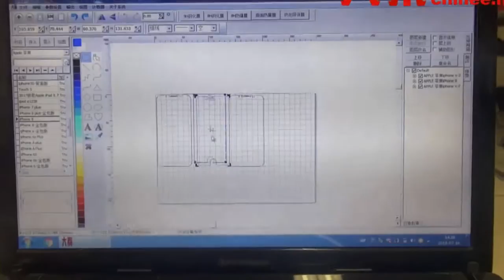Flexible glass on demand screen protector making machine